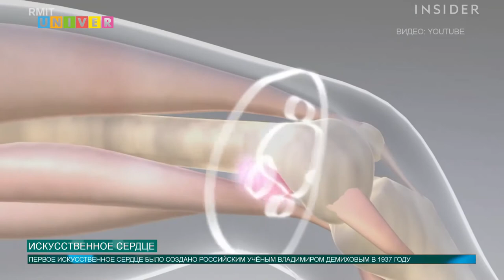Новости КФУ от 30.11.2020